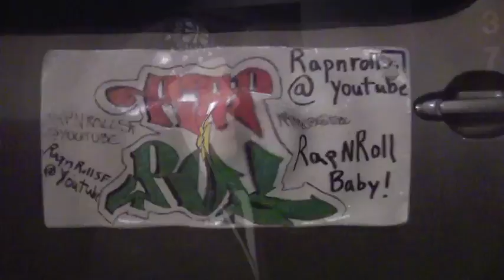RapnRollSF - Po Po Roasts Howard Street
IMPEEDING TRAFFIC!!! Is that even a real law. Super bunk